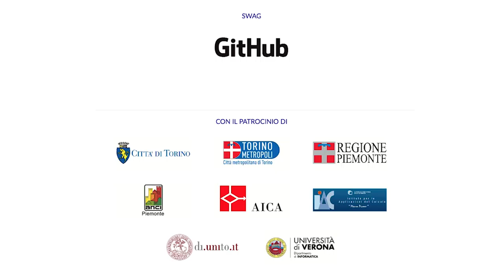A bit of [hi]story // Intervista a Marilù Sansone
Intervista a Marilù Sansone di Impact Hub, che ha ospitato la terza edizione di "A bit of [hi]story".